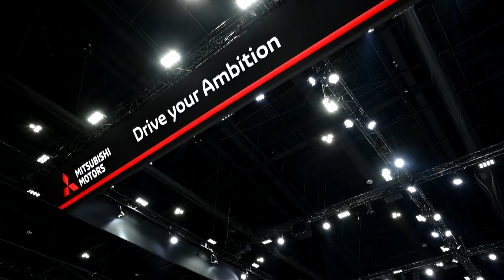มิตซูบิชิ เปิดตัว 5 รุ่นใหม่ล่าสุดในงานบางกอกมอเตอร์โชว์ ครั้งที่ 40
หลายเหตุผลที่ใครๆก็ชอบไปงานบางกอกอินเตอร์เนชั่นแนล มอเตอร์โชว์ แต่อยากเพิ่มอีกเหตุผลที่ควรไปงานครั้งนี้ที่นอกจากจะจัดเป็นครั้งที่ 40 แล้วยังมีอีกไฮไลต์ที่อยากแนะนำในงานนี้ ที่สุดของ Car of the Year 2019 ในปีนี้ค่ายมิตซูบิชิกวาดรางวัลรถยอดเยี่ยมแห่งปีมาครองถึง 5 รุ่นด้วยกัน ก่อนที่จะลงรายละเอียดในแต่ละรุ่น อยากพาไปทำความรู้จักกับ MITSUBISHI e-EVOLUTION  CONCEPT รถยนต์ต้นแบบพลังงานไฟฟ้าที่เป็นไฮไลต์เด็ดของปีนี้